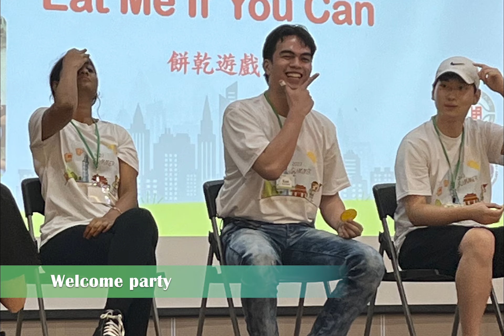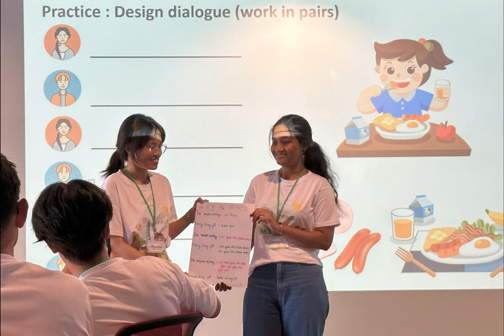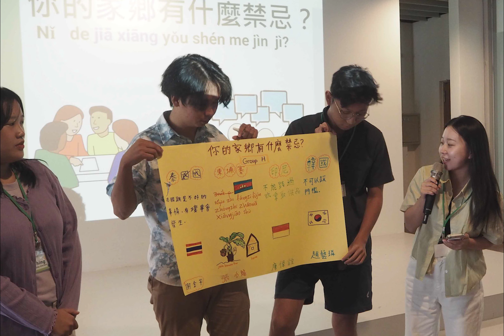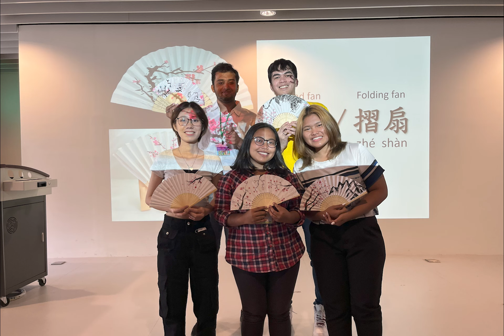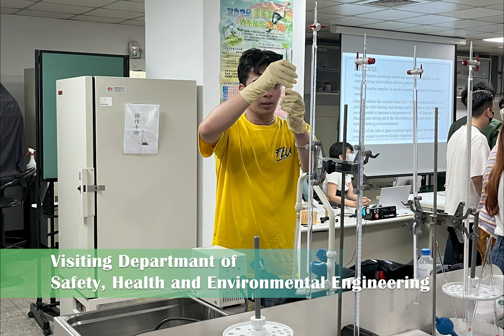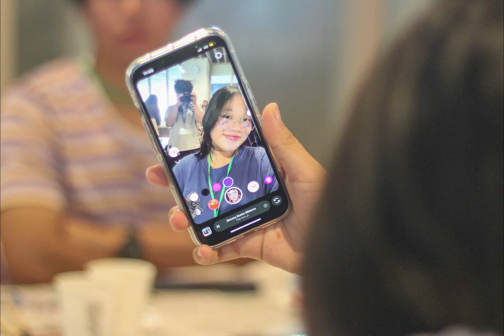2023 MCUT Language & Culture Camp